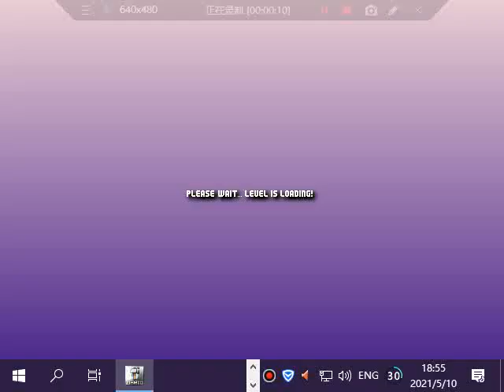Mario Worker Remake Third Star 248 Piranha Fortress Completed Video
Made by Third Star 248